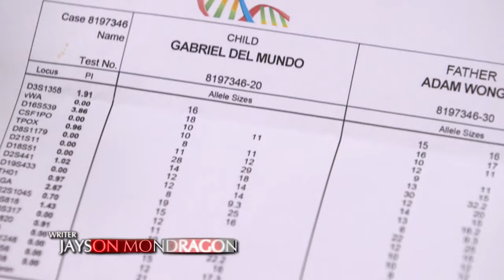[ENG SUB] Ep 90 | Love Thy Woman | Kim Chiu, Xian Lim, Yam Concepcion, Eula Valdez, Sunshine Cruz